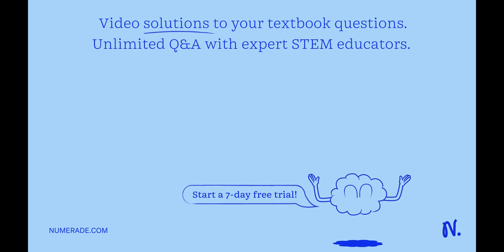The following data were obtained for the reaction: A2(g) + B2(g) + 3C(g) â†’ D(g) Experiment Number…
The following data were obtained for the reaction: A2(g) + B2(g) + 3C(g) â†’ D(g) Experiment Number [A] [B] [C] Rate of Reaction (mol/L.s) 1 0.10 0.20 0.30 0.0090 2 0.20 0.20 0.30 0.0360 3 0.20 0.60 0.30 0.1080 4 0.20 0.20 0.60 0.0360